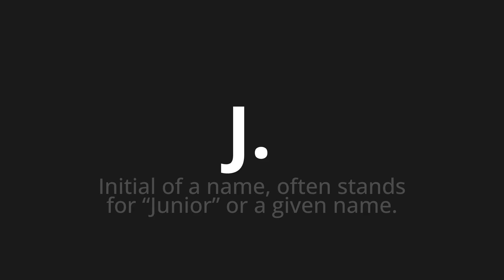How to pronounce J.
Master the Pronunciation of 'J. Which Means J.' - which means : Initial of a Name, Often Stands for "Junior" or a Given Name. 📝 with @PizzaPronunciation 🎓🗣️ - [Your Guide to Italian]

Learn to pronounce 'J.' perfectly in Italian with our easy and engaging tutorial by @PizzaPronunciation! 📖📽️ In this comprehensive video, we provide you with native speaker examples 🗣️👂 and phonetic breakdowns 🎵 to ensure you get the pronunciation just right.

How to say J. in Italian